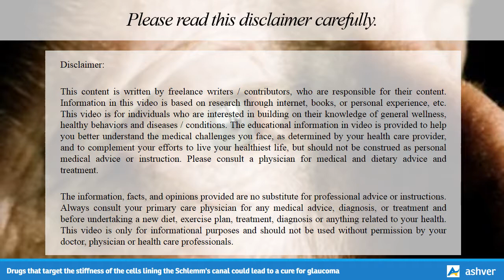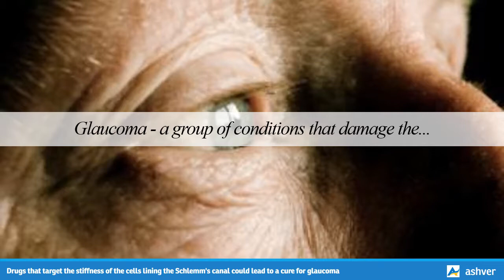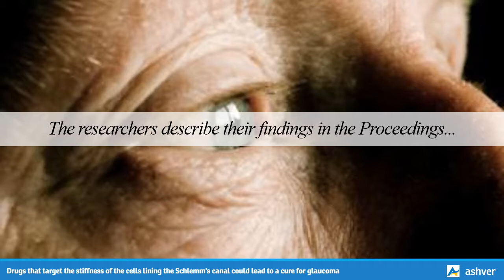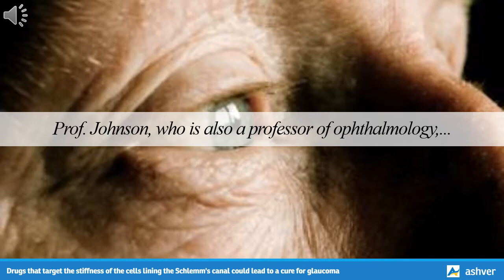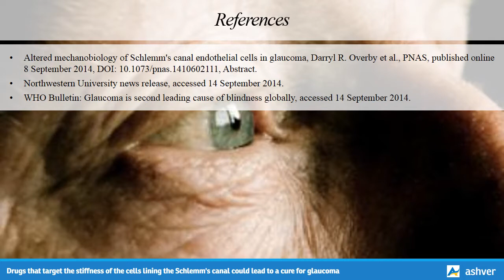Drugs that target the stiffness of the cells lining the Schlemm's canal could lead to a cure for ...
Drugs that target the stiffness of the cells lining the Schlemm's canal could lead to a cure for glaucoma.